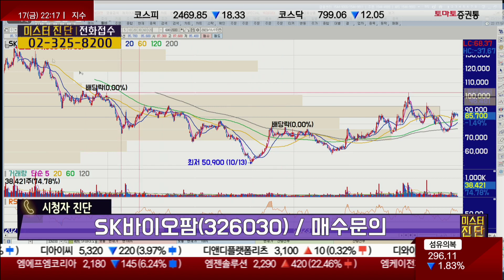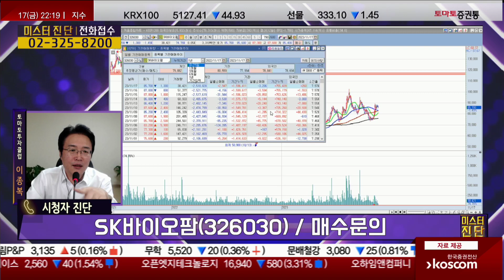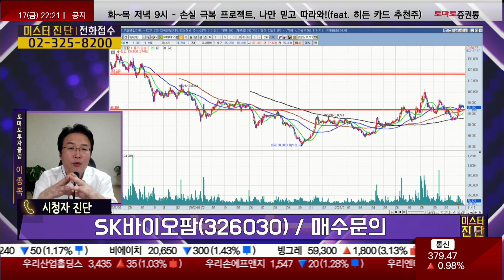두려워 하지 마라 / SK바이오팜(326030) [이종복 전문가_미스터진단]